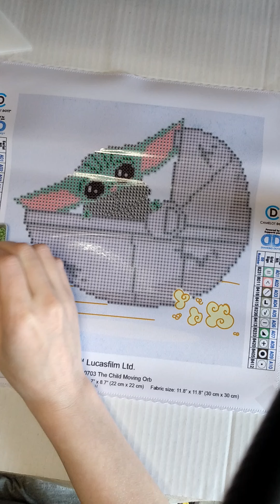UniquebyHB: diamond painting Mandalorian -part 2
working on the next part
part 2